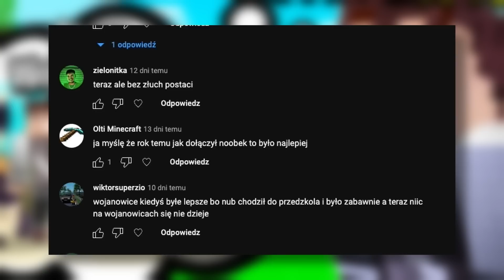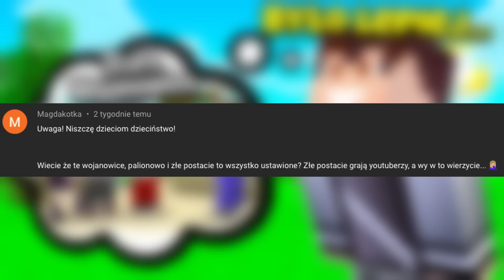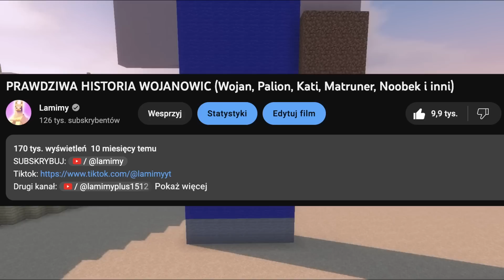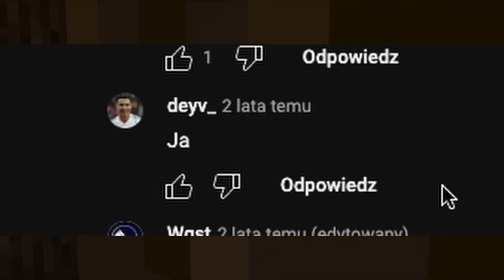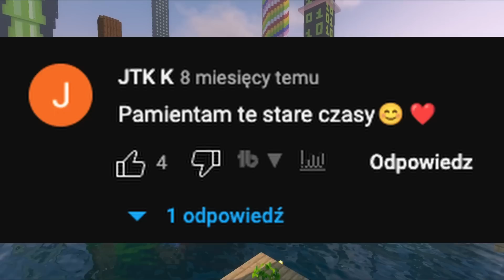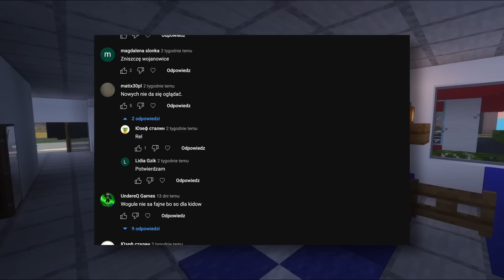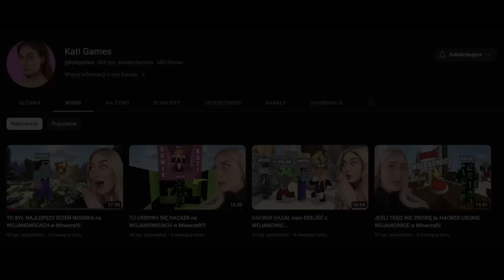CZY STARE WOJANOWICE BYŁY LEPSZE?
CZY STARE WOJANOWICE BYŁY LEPSZE? Sprawdźmy!

Nie wyrażam zgody na udostępnianie zamieszczonych przeze mnie materiałów w całości i/lub w części czy to w celach prywatnych, czy komercyjnych na innych kanałach. Każde takie działanie zostanie zgłoszone.

I do not agree to share the materials I publish in whole and / or in part for either private or commercial use on other channels. Each such action will be reported.

Film powstał w celach informacyjnych, zawarte w nim materiały są umieszczone na prawie cytatu.